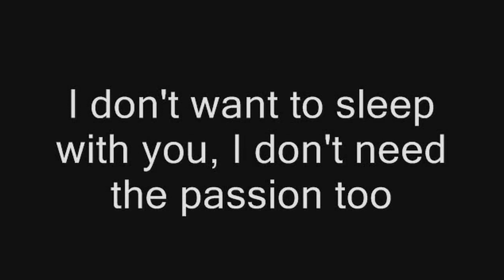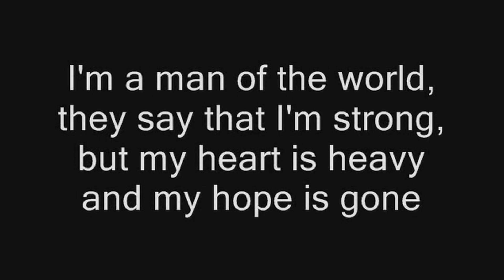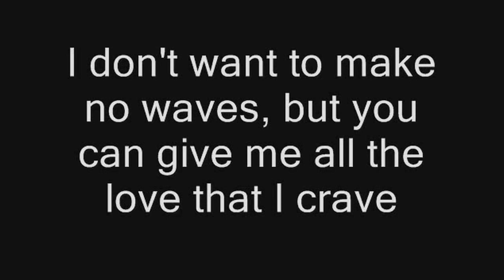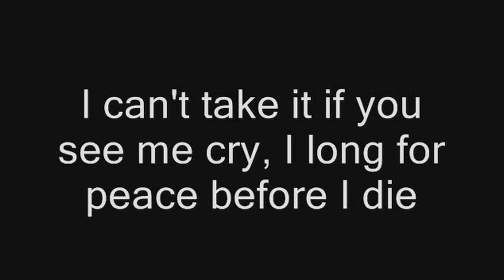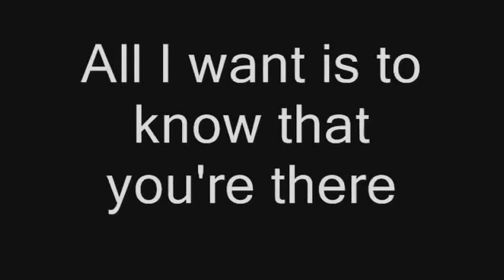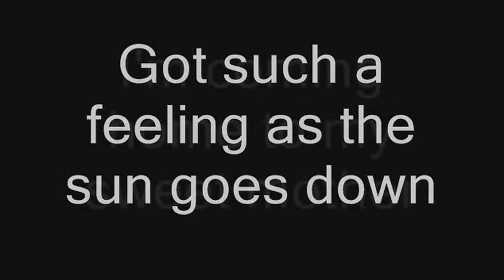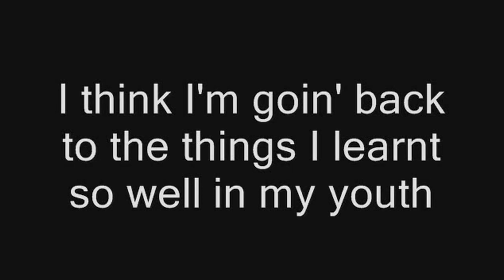mother love 2022